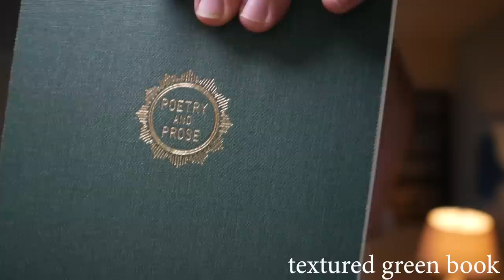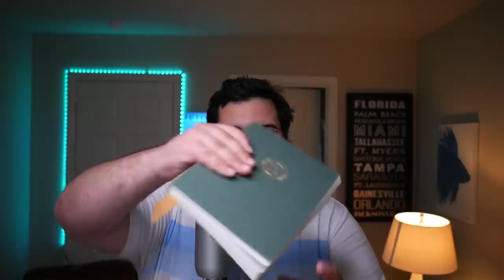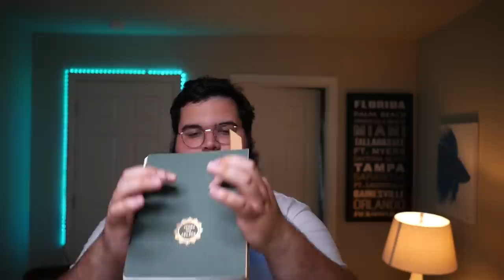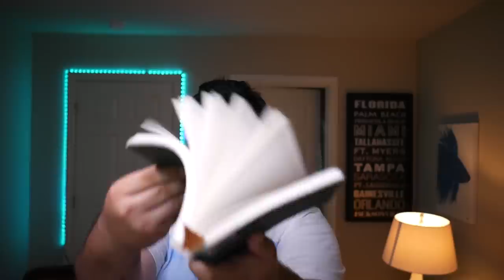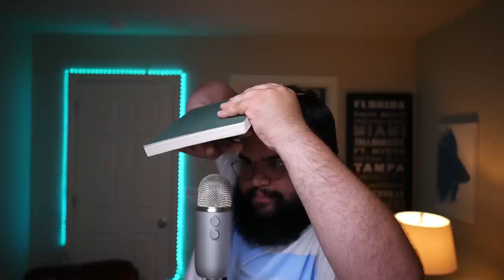ASMR fun sound assortment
Please enjoy the sounds and my technical difficulty induced meltdown :)

It is very nice to be back and I am very excited to have a new recording space. Enjoy the liquid sounds, tapping, and the whispers. I hope to see you all soon again. Enjoy.